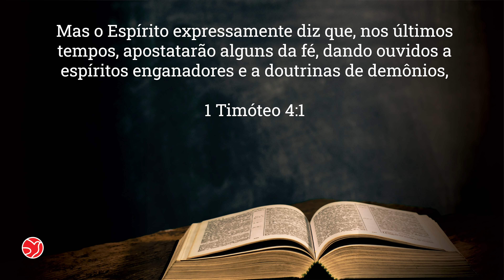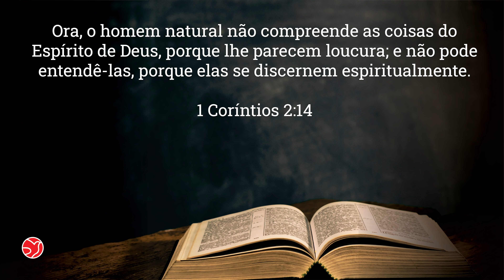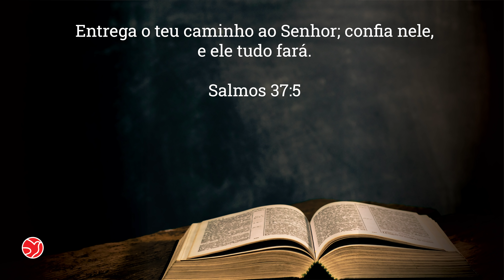ENSINO DA PALAVRA | 07/04/2021 | ADNIPO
0:00 Introdução
00:38 Palavra